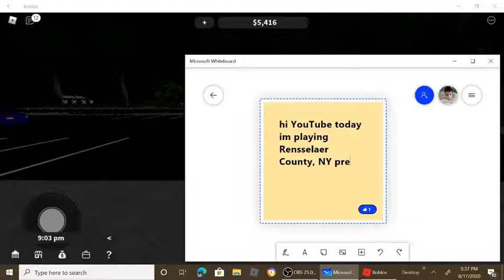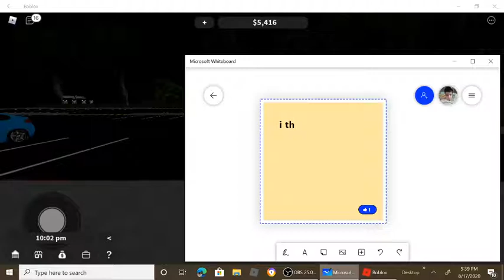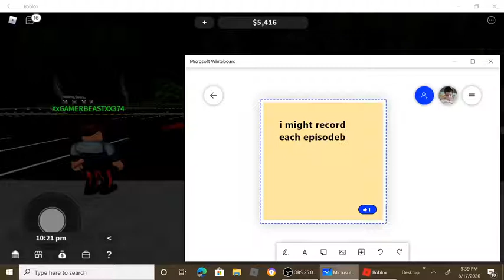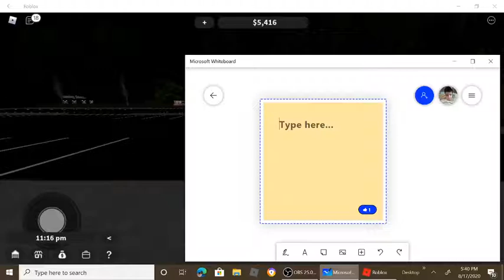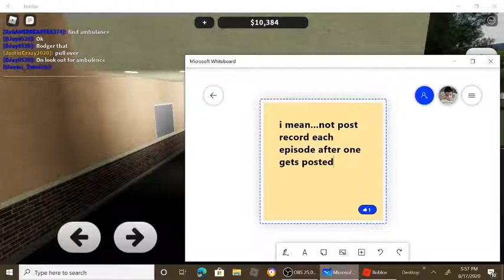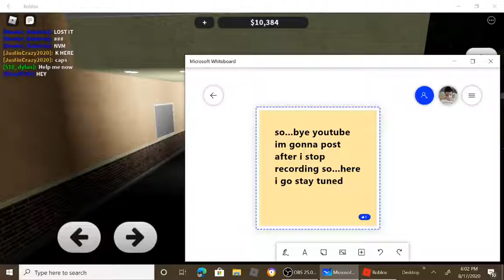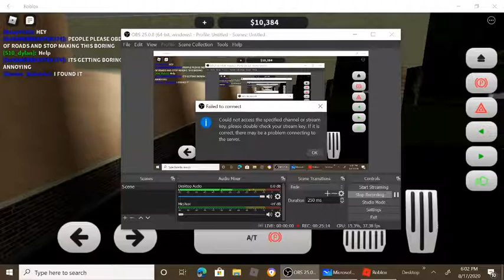episode 1 exploring Rensselaer County, NY